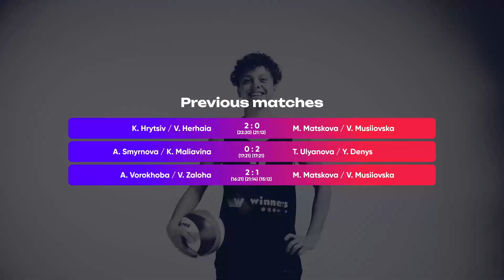Winners Beach Volleyball. Women. K. Hrytsiv / V. Herhaia - A. Smyrnova / K. Maliavina 09.08.2024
Winners Beach Volleyball Court
WINNERS | BEACH VOLLEYBALL – watch online Beach Volleyball tournament.